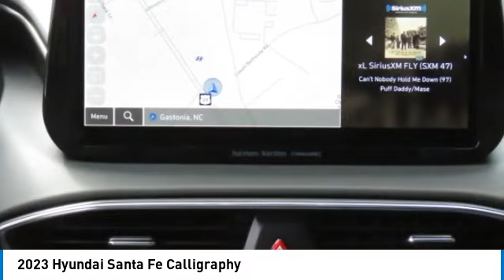2023 Hyundai Santa Fe 71126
2023 Hyundai Santa Fe Calligraphy